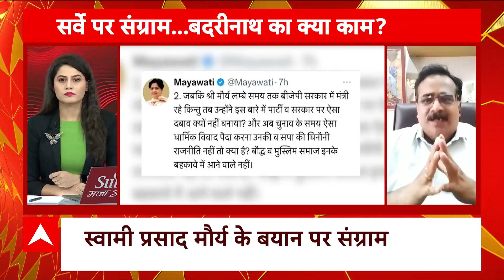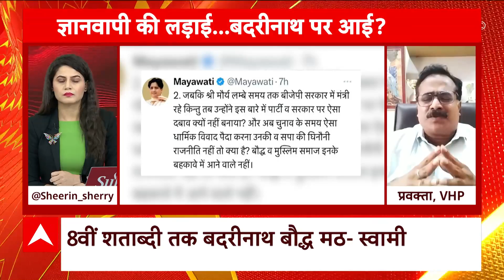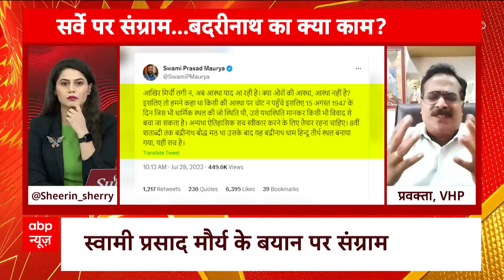Badrinath Dham: मंदिरों को लेकर सपा नेता स्वामी प्रसाद मौर्य ने नया बखेड़ा खड़ा कर दिया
Swami Prasad Maurya On Badrinath Dham LIVE: 'मानस' से बदरीनाथ तक विवादों के 'स्वामी'?।Ramcharitmanas

Controversy has arisen over Samajwadi Party leader Swami Prasad Maurya's statement on Badrinath Dham temple. After BJP, BSP supremo Mayawati has also condemned Maurya's statement. However, even after the protest, Swami Prasad Maurya does not seem to be relenting on the statement and he has now given a new statement on the same issue. Tradition will cost the BJP heavily. If they do this, people will find Buddhist monasteries in every temple.'' Maurya said that historical evidence, facts and witnesses are strong evidence that all Hindu pilgrimage sites have been built over Buddhist monasteries. Swami Prasad Maurya said, "Badrinath was a Buddhist monastery till the beginning of the 8th century". Uttarakhand CM Pushkar Singh Dhami had objected to this. Maurya has also answered this. Before knowing Maurya's answer, they know what CM Dhami said. Chief Minister Dhami had said, "Badrinath Dham is the center of faith for the whole world. Swami Prasad Maurya's statement is very unfortunate. It is only natural for him to make such a statement in the alliance of which he is a part. I just want to say this much to the Honorable Chief Minister of Uttarakhand that everyone's faith matters. If you have faith, people of other religions and sects also have faith. If you are worried about your faith, then you should also worry about the faith of others.

समाजवादी पार्टी के नेता स्वामी प्रसाद मौर्य के बदरीनाथ धाम मंदिर पर दिए बयान पर विवाद खड़ा हो गया है. बीजेपी के बाद बसपा सुप्रीमो मायावती ने भी मौर्य के बयान की निंदा की है. हालांकि, विरोध के बाद भी स्वामी प्रसाद मौर्य बयान पर नरम पड़ते नजर नहीं आ रहे हैं और उन्होंने इसी मुद्दे पर अब नया बयान दे दिया है.स्वामी प्रसाद मौर्य ने रविवार (30 जुलाई) को कहा, ''हर मस्जिद में मंदिर खोजने की परंपरा बीजेपी को भारी पड़ेगी. ऐसा करेंगे तो लोग हर मंदिर में बौद्ध मठ खोजेंगे.'' मौर्य ने कहा कि ऐतिहासिक साक्ष्य, तथ्य और गवाह इसके पुख्ता प्रमाण हैं कि जितने भी हिंदू तीर्थ स्थल हैं, वे बौद्ध मठों के ऊपर बनाए गए हैं. स्वामी प्रसाद मौर्य ने कहा, ''8वीं सदी की शुरुआत तक बदरीनाथ बौद्ध मठ था.'' स्वामी प्रसाद मौर्य के बदरीनाथ मंदिर को बौद्ध मठ बताने के बाद घमासान छिड़ गया था. उत्तराखंड के सीएम पुष्कर सिंह धामी ने इस पर ऐतराज जताया था. मौर्य ने इसका भी जवाब दिया है. मौर्य का जवाब जानने से पहले सीएम धामी ने क्या कहा, वो जान लेते हैं. मुख्यमंत्री धामी ने कहा था, ''बदरीनाथ धाम पूरी दुनिया के लिए आस्था का केंद्र है. स्वामी प्रसाद मौर्य बयान बहुत दुर्भाग्यपूर्ण है. वे जिस गठबंधन के हिस्से हैं, उसमें उनका इस तरह का बयान आना स्वाभाविक ही है.''धामी के बयान पर मौर्य ने कहा, ''सीएम धामी ने कहा है कि हमने उनका भावना का प्रभावित किया है. मैं उत्तराखंड के माननीय मुख्यमंत्री से इतना ही कहना चाहता हूं कि सबकी आस्था महत्व रखती है. आपकी आस्था है तो अन्य धर्मावलंबियों और पंथ के लोगों की भी आस्था है. अगर आपको अपनी आस्था की चिंता है तो आपको दूसरों की आस्था की भी चिंता करनी चाहिए.''